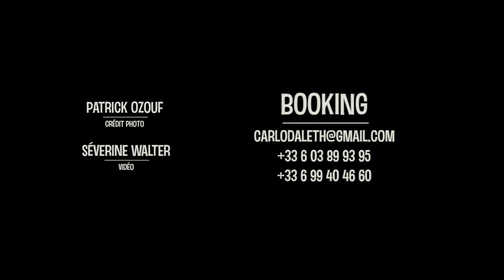Cléo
Sylvie Jourdan: accordéon, chant
Dominique Brunier. : violoncelle